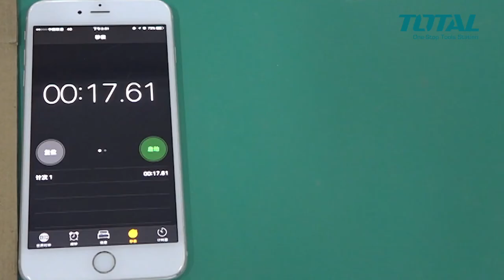TT5006 HVLP Floor Based Spray Gun | Product Demo